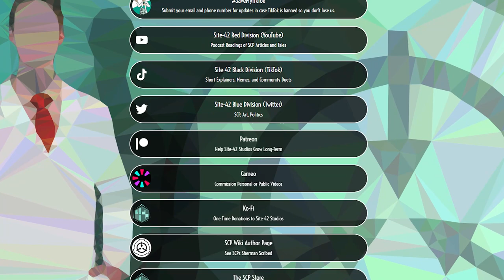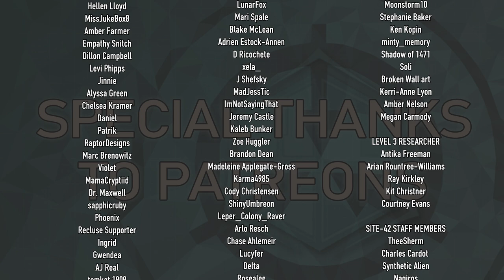SCP-1984-J: Literally 1984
Attributions